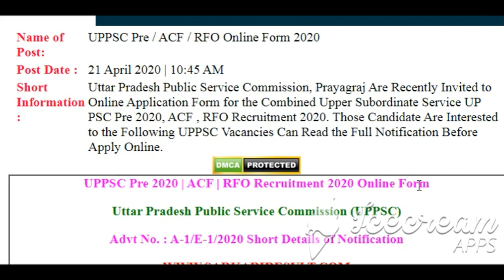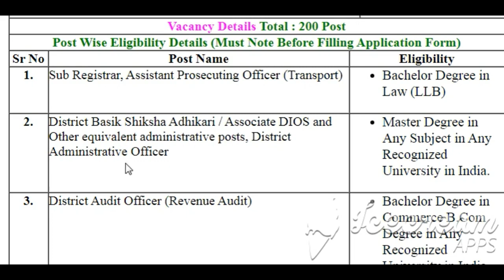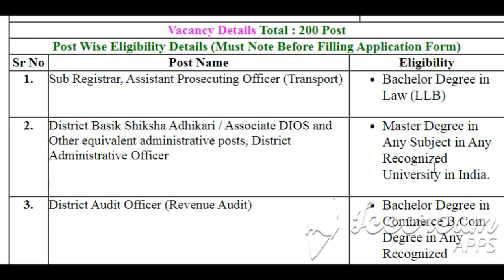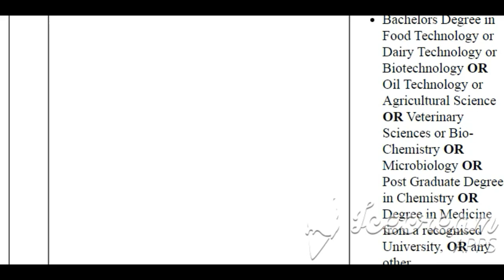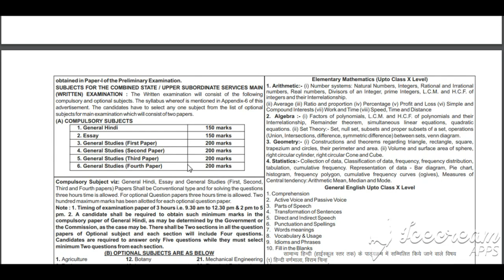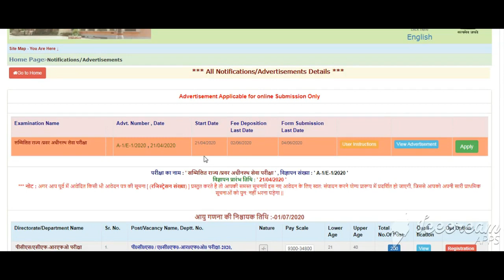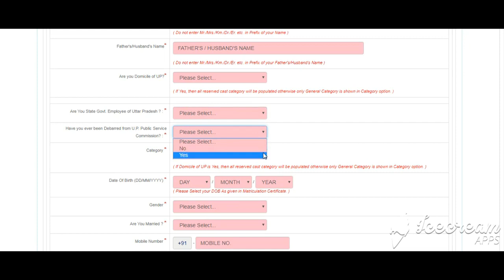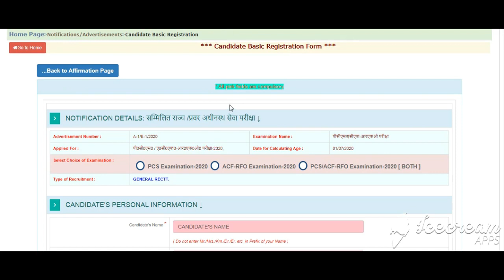UPPSC ACF RFO Online Form 2020 | UPPSC ACF RFO Online Form 2020 Kaise Bhare